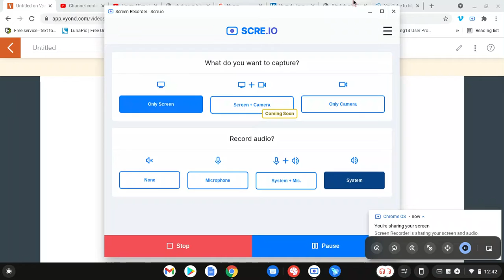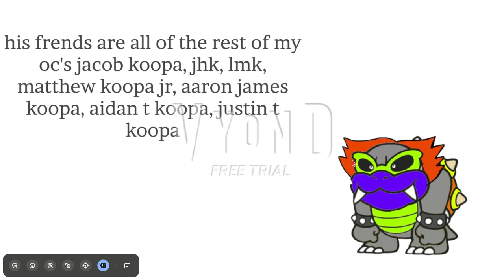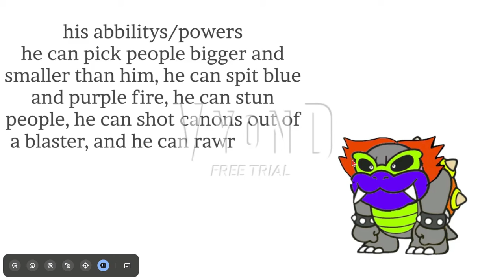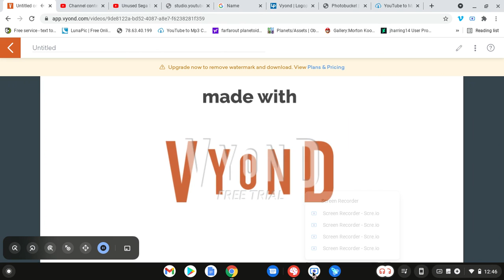origins of my oc's part one: the origin of matthew the koopa (TRUE STORY)